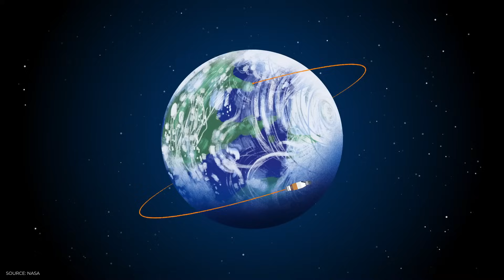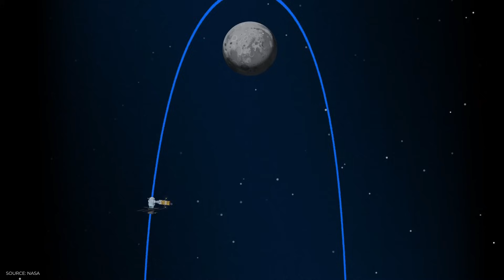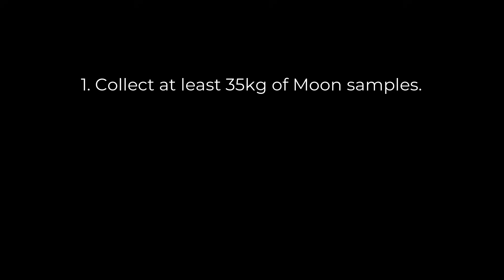Humans On Moon Again? Artemis overview.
NASA plans to visit the Moon with its new program Artemis, let's look at it closer.